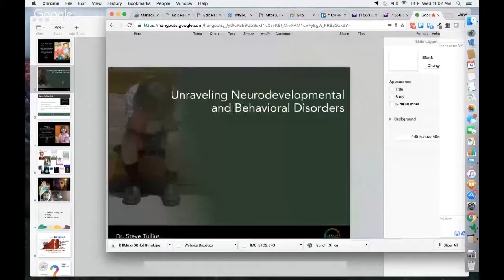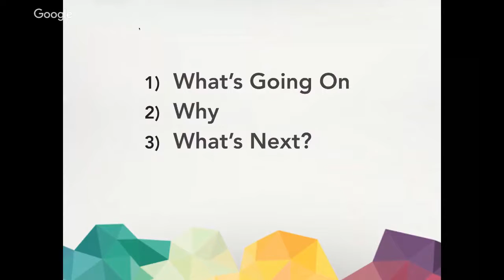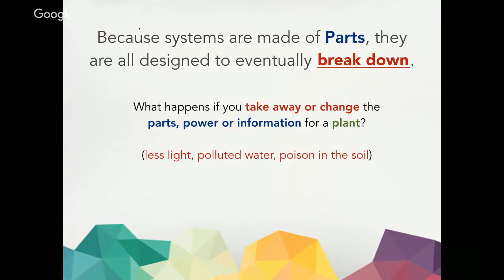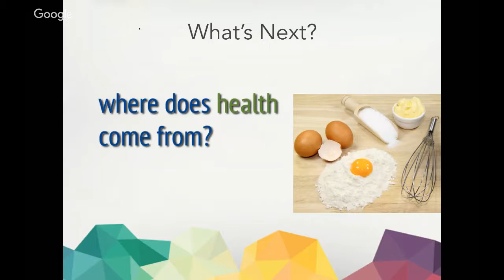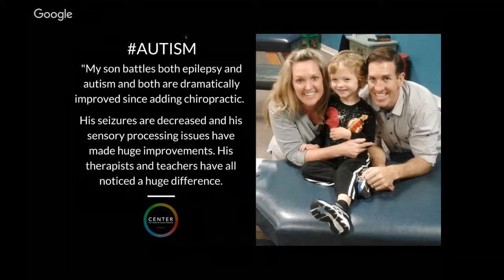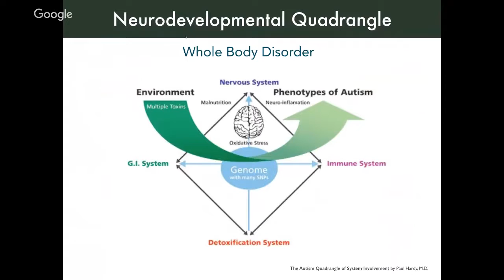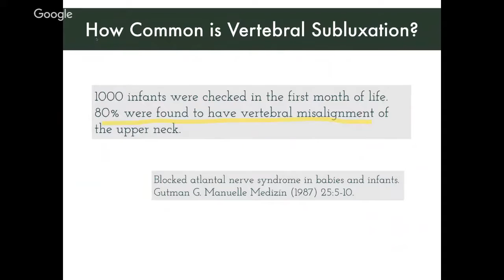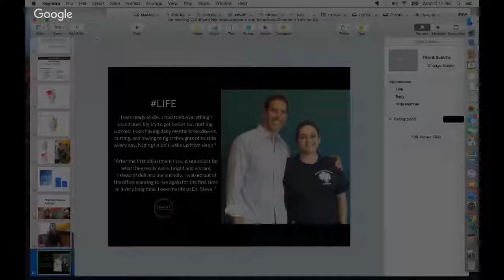Unraveling Neurodevelopmental and Behavioral Disorders with Dr. Steve Tullius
Dr. Steve Tullius is a pediatric and family chiropractor specializing in the care of individuals with neurodevelopmental and behavioral conditions such as autism, ADHD, PANS/PANDAS, OCD, SPD and epilepsy. Having a child with special needs, he thoroughly understands the gamut of personal, familial and health related challenges. Through the use of advanced nervous system examination technology to assess the health of the nervous system as well as manual methods to restore balance to that system, Dr. Tullius is able to see extraordinary improvements in quality of life of those he serves. He is the vice president of the International Federation of Chiropractors and Organizations and travels throughout the country and internationally speaking at conferences and chiropractic colleges.